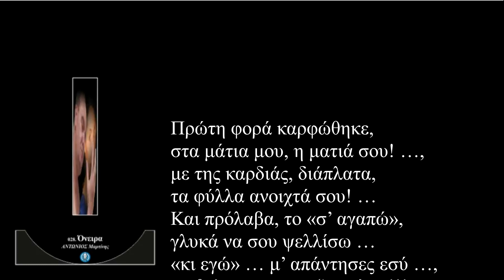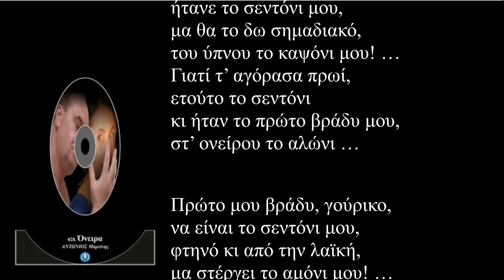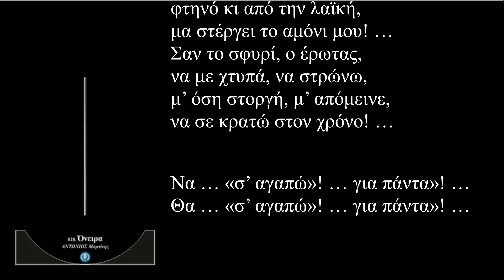Σ' αγαπώ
Πρώτη φορά καρφώθηκε,
στα μάτια μου, η ματιά σου! …,
με της καρδιάς, διάπλατα,
τα φύλλα ανοιχτά σου! …
Και πρόλαβα, το «σ’ αγαπώ»,
γλυκά να σου ψελλίσω …
«κι εγώ» … μ’ απάντησες εσύ …,
… θε’ μου να μην ξυπνήσω!!! …

Δεν με λυπήθηκε ο θεός,
ζήλεψε την χαρά μου,
τα μάτια σου, τα καστανά,
χωμένα στην ματιά μου! …
Έσβησε τ’ όνειρο με μιας
και μ’ άνοιξε τα μάτια,
τρεισήμισι, ξημέρωμα
… και μ’ έκανε κομμάτια! …

Μα … «σ’ αγαπώ»! … ακόμα! …

Δεν ήσουν δίπλα μου, αδειανό,
ήτανε το σεντόνι μου,
μα θα το δω σημαδιακό,
του ύπνου το καψόνι μου! …
Γιατί τ’ αγόρασα πρωί,
ετούτο το σεντόνι
κι ήταν το πρώτο βράδυ μου,
στ’ ονείρου το αλώνι …

Πρώτο μου βράδυ, γούρικο,
να είναι το σεντόνι μου,
φτηνό κι από την λαϊκή,
μα στέργει το αμόνι μου! …
Σαν το σφυρί, ο έρωτας,
να με χτυπά, να στρώνω,
μ’ όση στοργή, μ’ απόμεινε,
να σε κρατώ στον χρόνο! …

Να … «σ’ αγαπώ»! … για πάντα»! …
Θα … «σ’ αγαπώ»! … για πάντα»! …

Παρασκευή, 7 Ιουλίου 2023 / 4:58 - 5:36 πμ

730